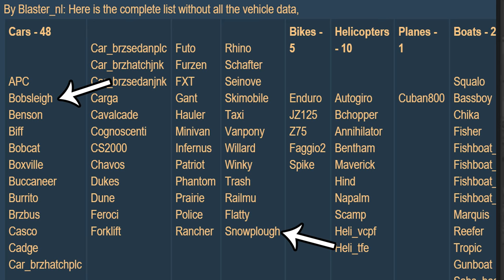10 Dinge die Rockstar unbedingt in GTA 6 einbauen sollte!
►10 Dinge die ich mir für GTA 6 wünsche!
Das Thumbnail stellt eine Konzeptkarte von GTA 6 dar und nicht die tatsächliche Karte von GTA 6!
►Ihr möchtet mit uns reden? Dann komm aufn TS:                  ►CSYON.WHITECAST.NET